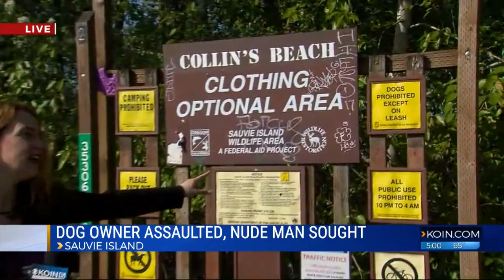Dog owner assaulted on Sauvie Island; nude man sought